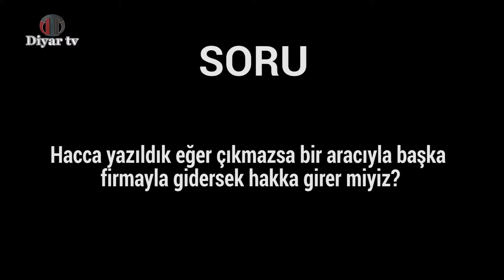Hacca bir aracıyla ya da firmayla gidersek hakka girer miyiz? - Muhammed Hüseyin (R.A.)